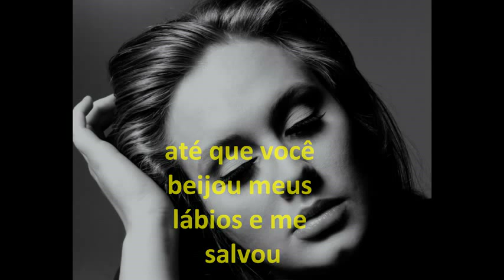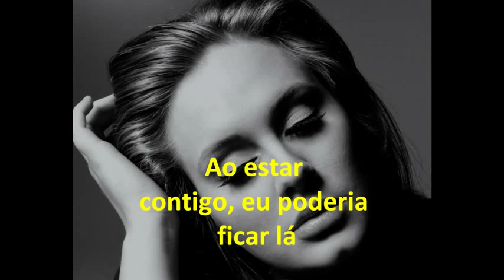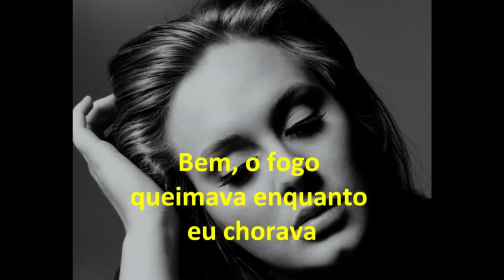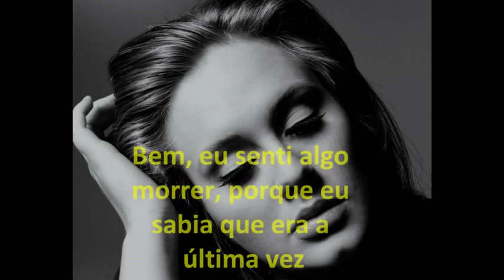Adele - Set Fire To The Rain (Legendado)